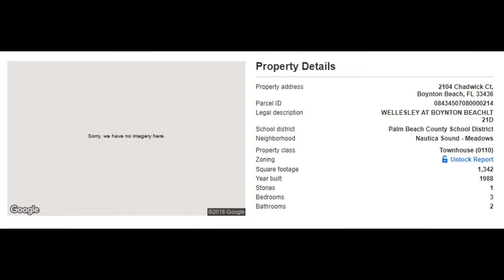2104 Chadwick Ct, Boynton Beach, FL 33436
MLS Status: MLS Unlisted
Property Type: Townhouse
Year Built: 1988
Construction: Unknown
Living Area: 1342
Multi Unit Info:
Hardwood floors. Needs minor work. Pool.